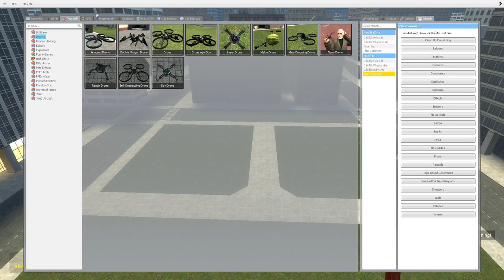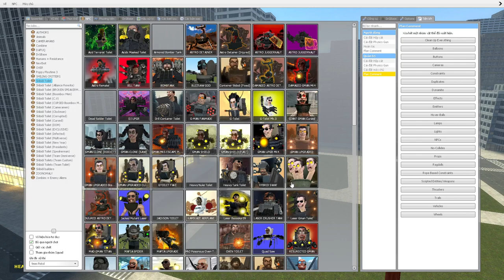skibidi toilet multiverse 275